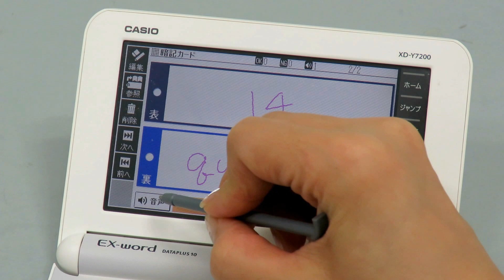「エクスワード XD-Y7200」でフランス語学習！ 単語帳には音声も登録できる！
「フランス語で会話したい！」は叶うか!?　フランス語学習用電子辞書で3か月勉強してみました（後編）